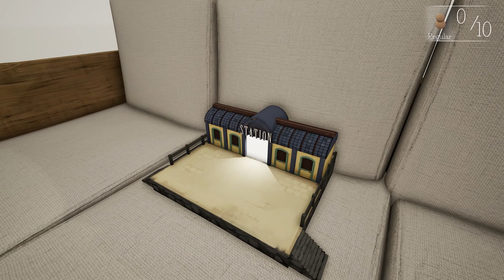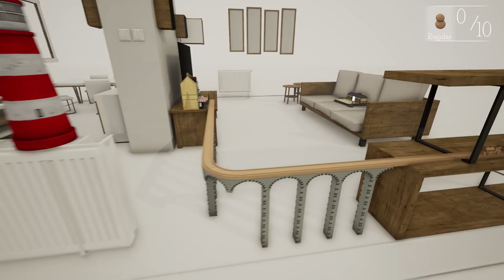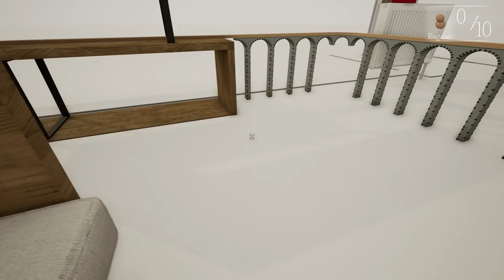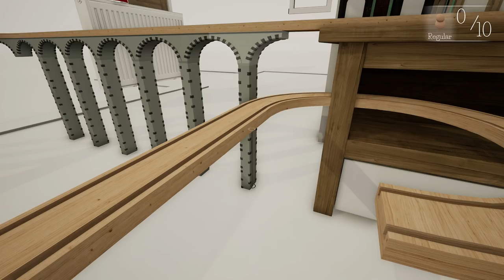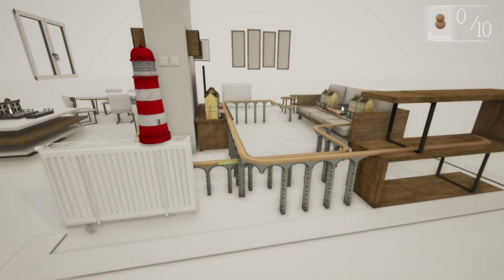TRACKS: DAD AND BUBS PASSENGER MODE! ALL ABOARD! Let's Play Tracks the Train Set Game!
Today on Izzy's Game Time DAD AND BUBS PICK UP SOME PASSENGERS on TRACKS THE TRAIN SET GAME